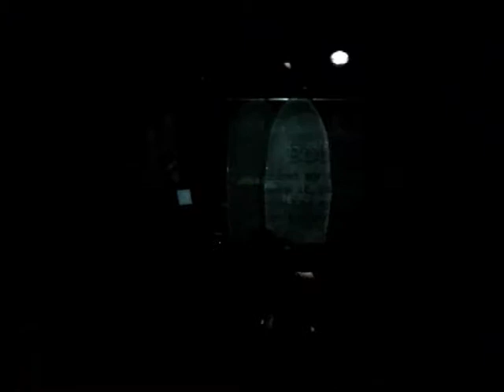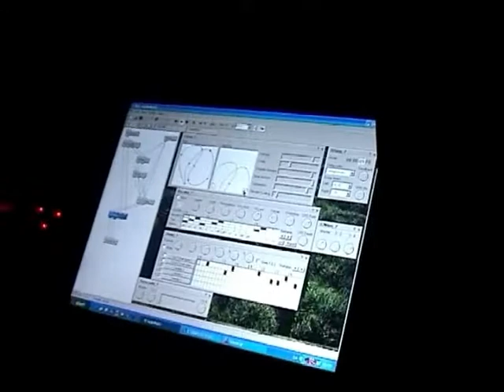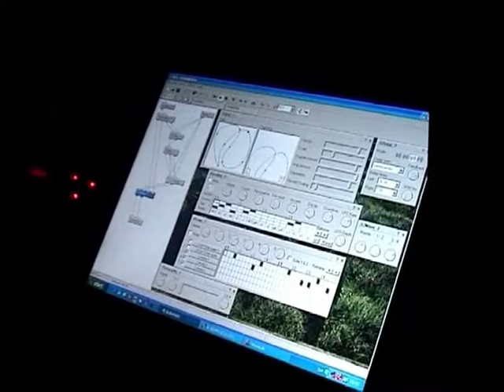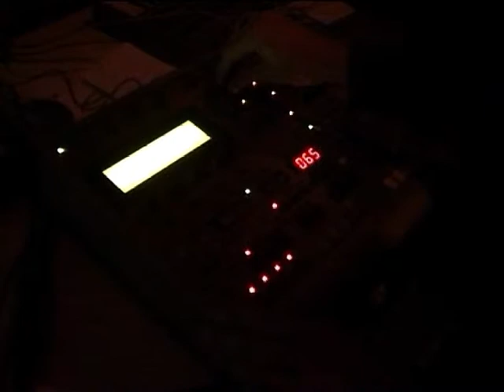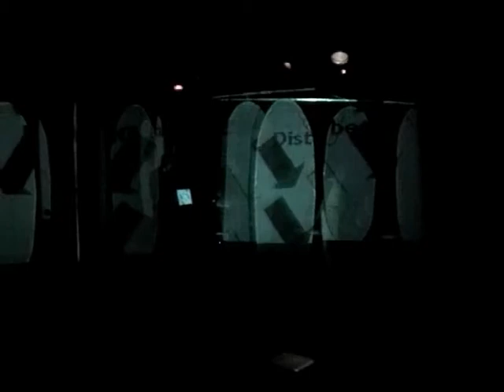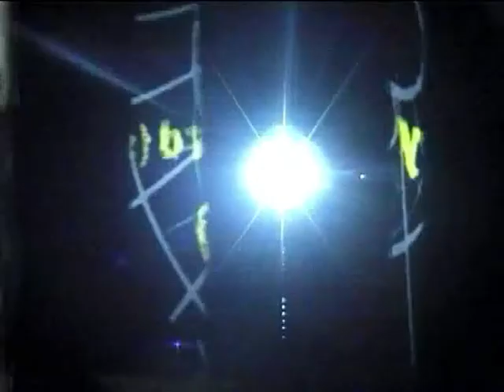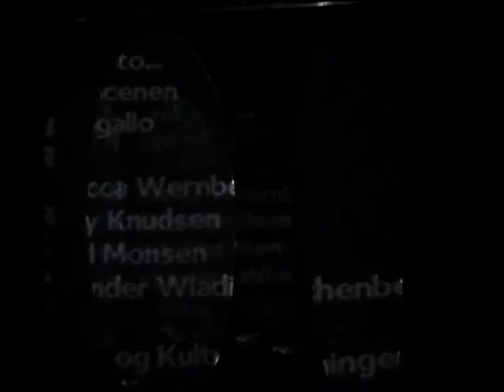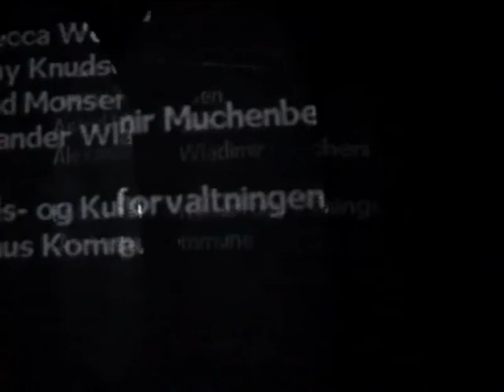Selectricity's Uro Live 2003